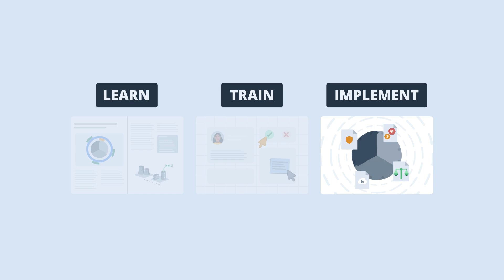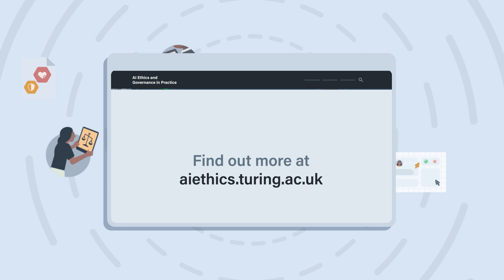Introducing the AI Ethics & Governance Platform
The AI Ethics and Governance in Practice Programme provides resources to help the public sector integrate ethical values into AI projects, from design to delivery. The platform helps AI project teams learn from a curriculum about ethical AI developed by The Alan Turing Institute's Public Policy Programme.

Find out more at aiethics.turing.ac.uk